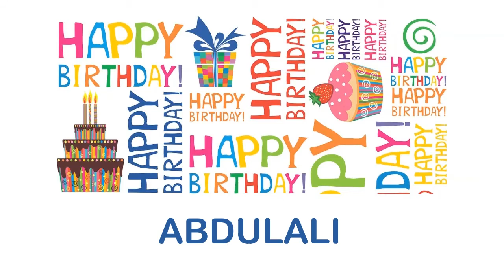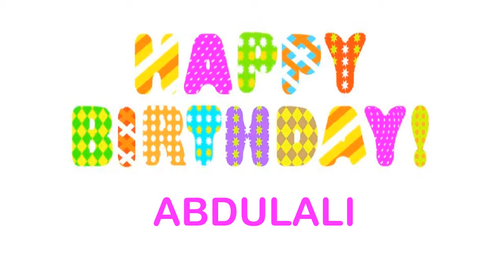Abdulali wishes Mensajes